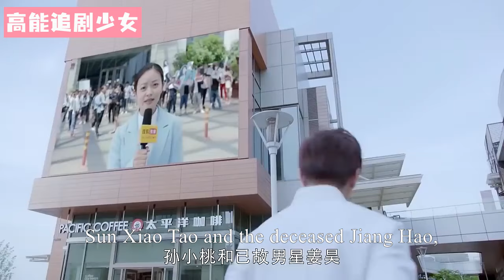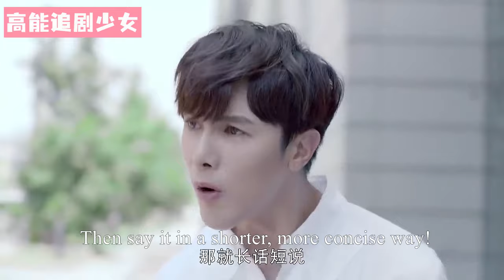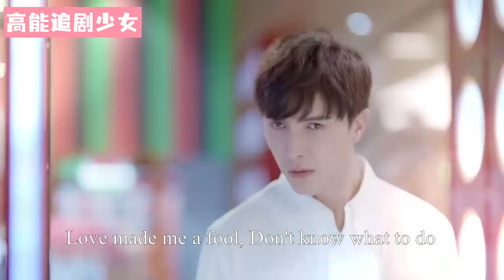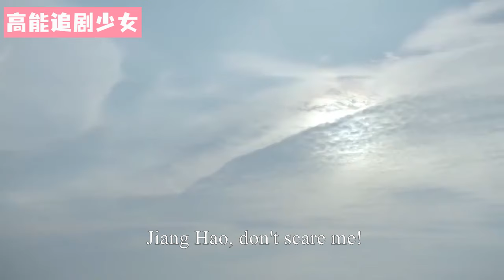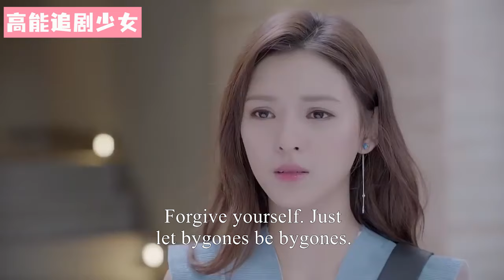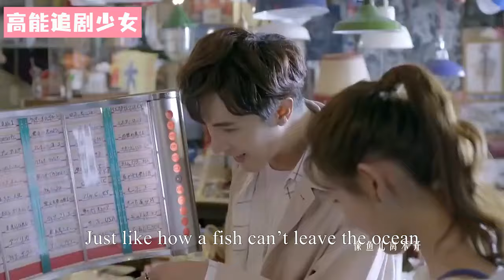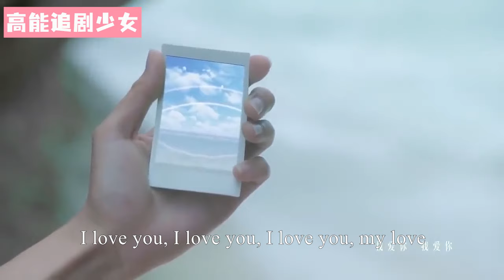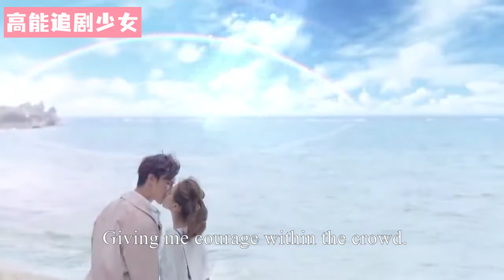【Full Movie】他們不知道那個在舞台中心彎腰道歉的灰姑娘竟是億萬總裁的女朋友，總裁當眾親吻她，為她撐腰！張予曦 💖